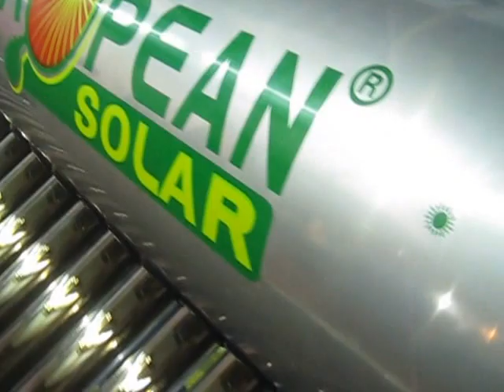Máy nước nóng năng lượng mặt trời European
Máy nước nóng năng lượng mặt trời Europeanphân phối bởi Siêu Thị Vật Tư Giá Tốt
chuyên phân phối, cung cấp Máy nước nóng năng lượng mặt trời European chính hãng, chất lượng cao với Giá Tốt nhất, chiết khấu cao, khuyến mãi thường xuyên, Giảp pháp mua sắm vật tư thông minh tối ưu tiết kiệm nhất